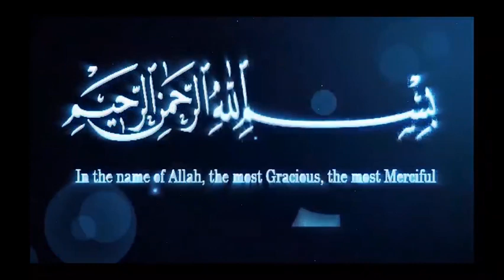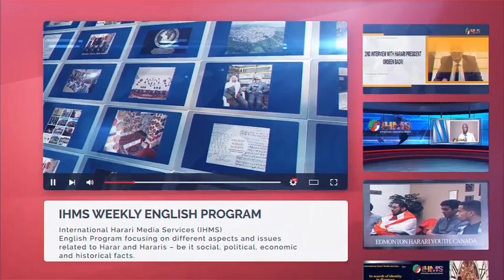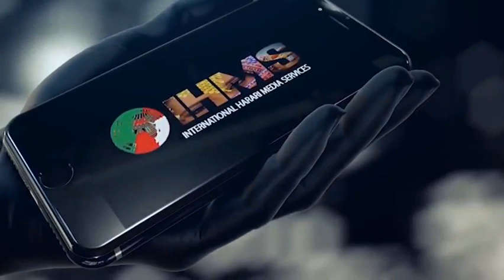IHMS Current Affairs ሩኹብ ኹንቲ ዛክ ጌሲ ኑረዲን አደምበህ ዛሼው ሂበራ ጊርጋብ